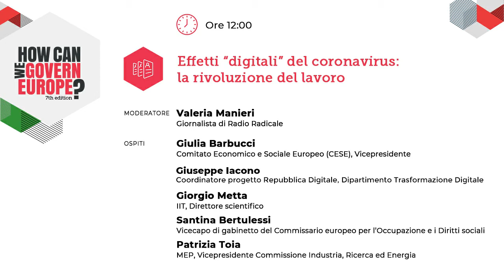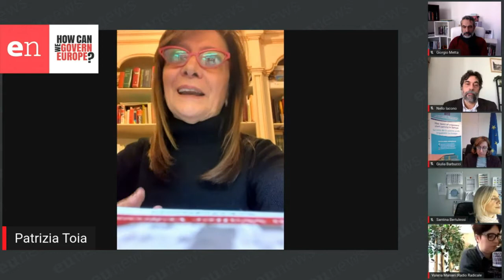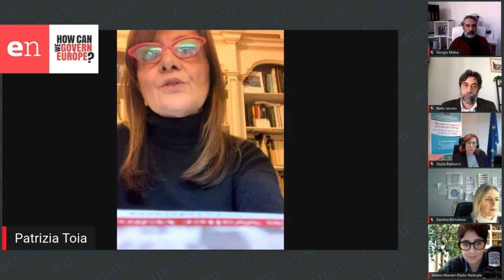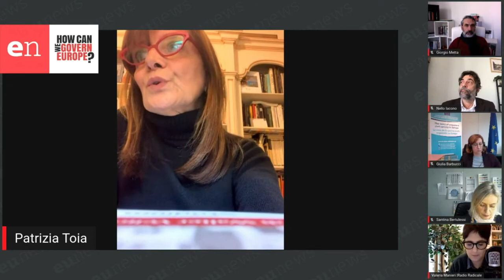Effetti “digitali” del coronavirus: la rivoluzione del lavoro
Lo smartworking si è imposto per far fronte alle restrizioni in periodo di lockdown, ma questa sperimentazione su vasta scala segnerà un cambiamento permanete verso un nuovo modello di lavoro, che avrà ripercussioni su moltissimi aspetti della vita quotidiana dei cittadini. In un’Europa in cui si lavorerà sempre meno in presenza fisica, come saranno riorganizzati gli spazi lavorativi? Che ripercussioni ci saranno sulla mobilità locale e sulle necessità abitative? Le infrastrutture di connettività sono pronte a supportare il cambiamento in corso? Come verranno regolamentati i nuovi rapporti di lavoro?

Moderatore: Valeria Manieri, Giornalista di Radio Radicale

Partecipano:
- Giulia Barbucci, Comitato Economico e Sociale Europeo (CESE), Vicepresidente
- Giuseppe Iacono, Esperto di competenze digitali e coordinatore attività progetto Repubblica Digitale presso del Dipartimento per la Trasformazione Digitale
- Giorgio Metta, IIT, Direttore scientifico
- Santina Bertulessi, Vicecapo di gabinetto del Commissario europeo per l’Occupazione e i Diritti sociali Nicolas Schmit
- Patrizia Toia, MEP, Vicepresidente Commissione Industria, Ricerca ed Energia

La settima edizione di "How Can We Govern Europe?" si è svolta il 3 dicembre 2020, organizzata da Eunews in collaborazione con la Rappresentanza in Italia della Commissione europea e l'Ufficio in Italia del Parlamento europeo.